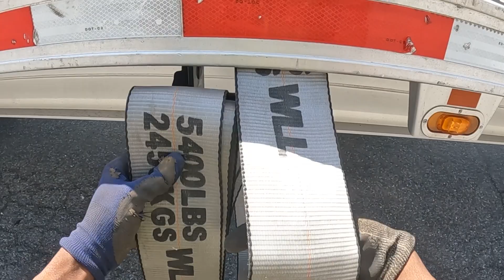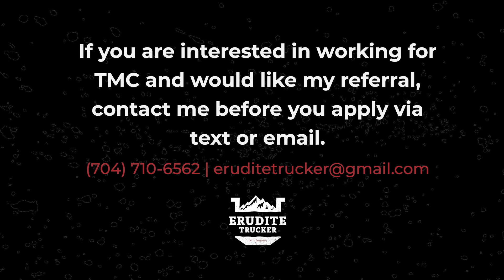Double pickup delivery at the farm 💰✌🏿🧔🏿👍🏿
Double pickup equals big payout. 💰🧔🏿💰

Also, check the Mytee link below for other useful load securement items.

Neck Mount
Media Mod

Also, check the Mytee link below for useful load securement items.